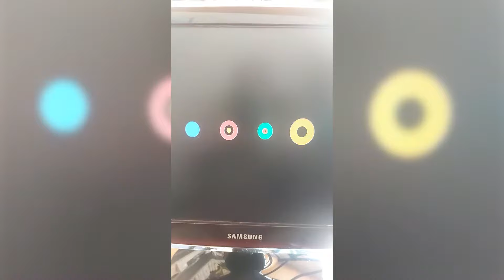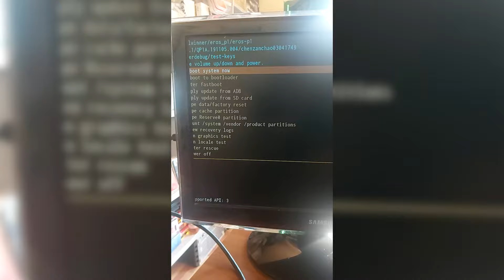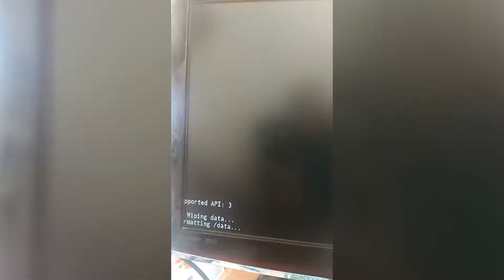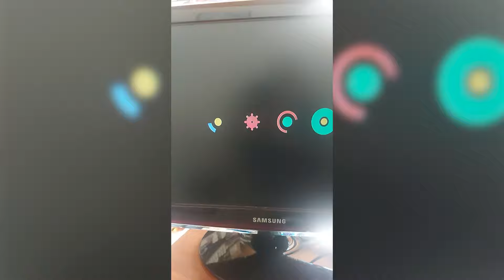BOOT LOOP FIX✅EASY👉ANDROID TV BOX {TANIX A3 }AND ALL ANDROID TV BOX👈androidbox